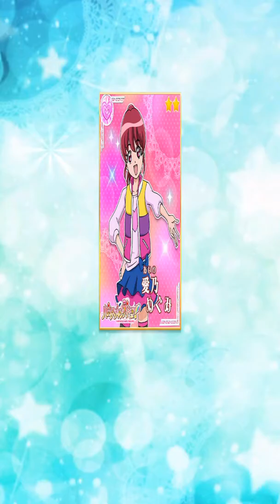Precure Tsunagaru pazurun Spin 50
Got a new 4 star, otherwise more of the same.